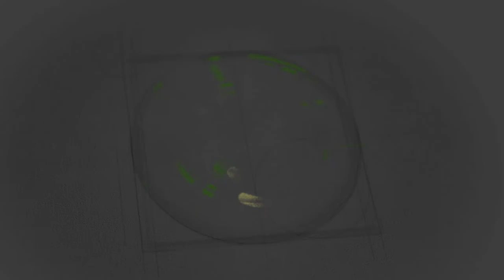soumik ❤️ Ekta lovestory prewedding photo and videoshoot